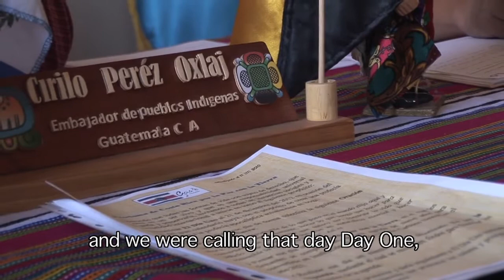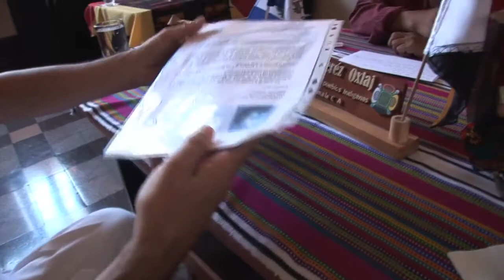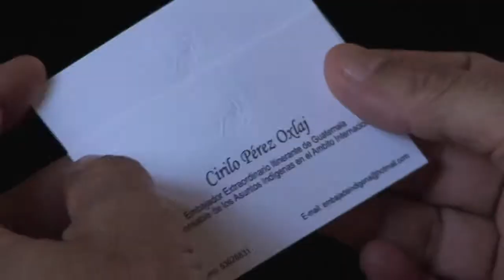1-B Alejandro Cirilo apoya Día Uno